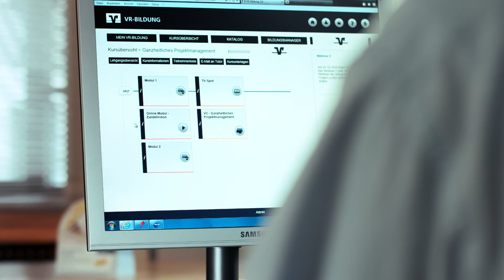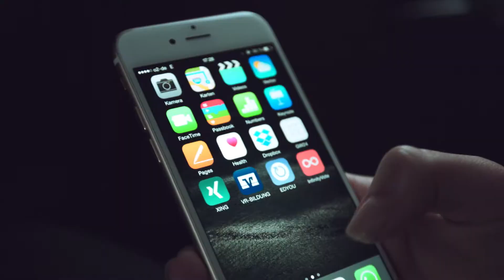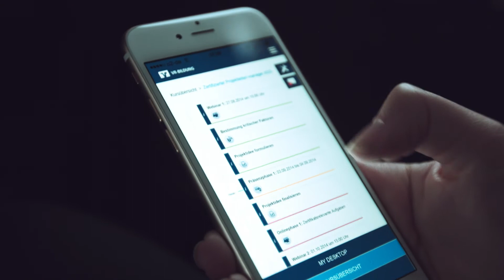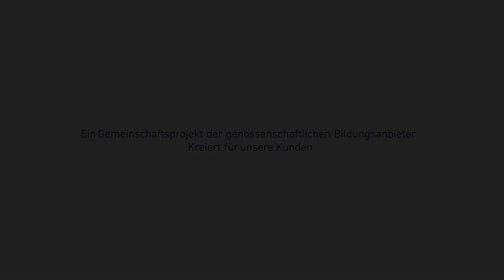VR-Bildung 3.0: Europas größte Lernplattform für VR-Banken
VR-Bildung, die zentrale Lernplattform für Volks- und Raiffeisenbanken mit mehr als 10.000 täglichen Nutzern Europas größte Lernplattform, ist nun in der Version 3.0 verfügbar. Wichtige Trends im elektronischen Lernen sind hier umgesetzt: u.a. Streaming-Server für Podcasts und Lernvideos,  Web 2.0-Techniken wie Wikis oder Blogs sowie die Anbindung von Webinar-Techniken.